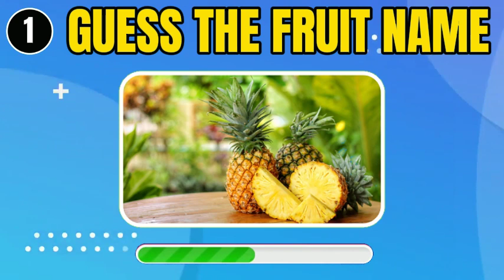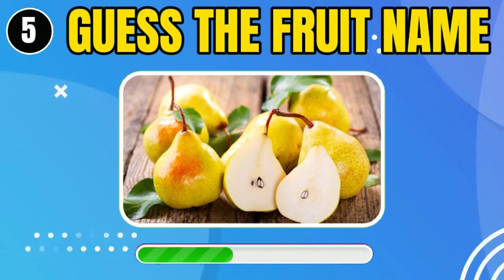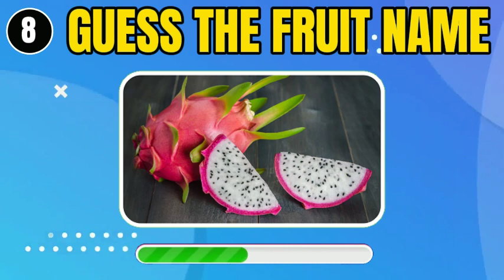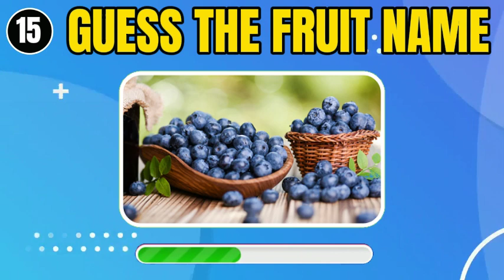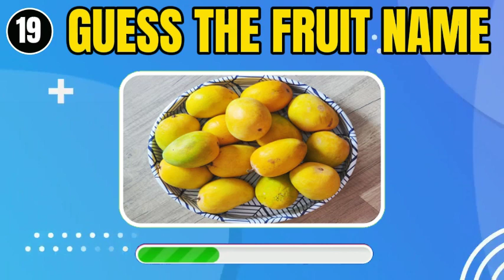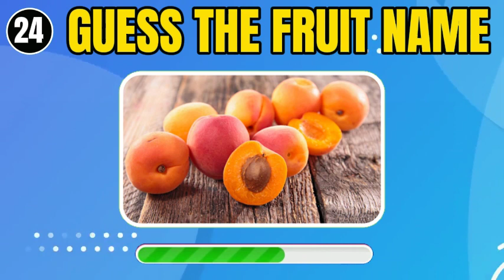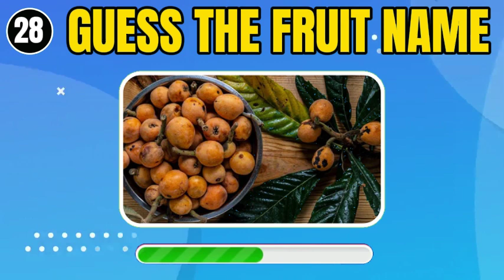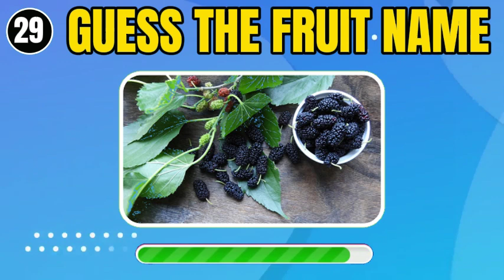Test Your Fruit Knowledge - Guess the Names!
Welcome to Thought Tanglers! Are you prepared to put your fruit knowledge to the test with our Guess the Fruit challenge? Can you identify 30 different fruits in just 10 seconds each?